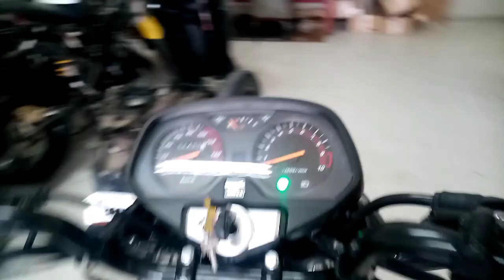TMX SUPREMO150(Wala pang 1 month ayaw nang mag start)Ano ang dapat e check✅✅✅???